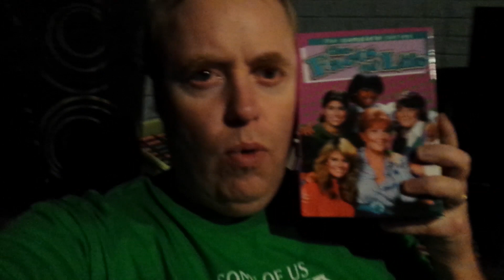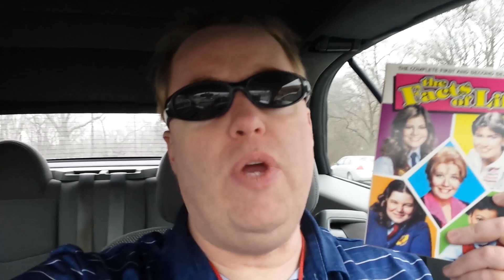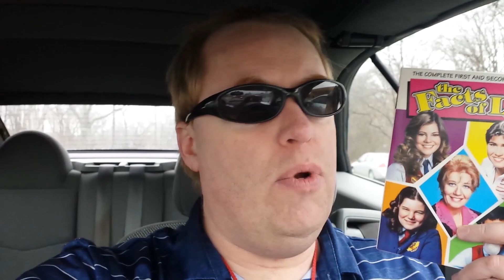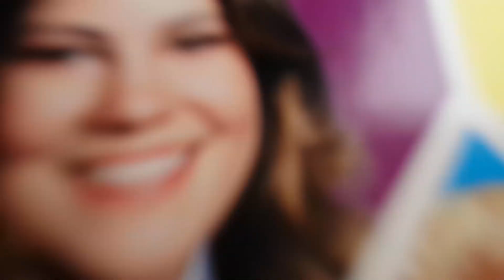THE FACTS OF LIFE Season 1 Review (1979-1980) Schlockmeisters TV #7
THE FACTS OF LIFE Season 1 Review - You take the good. You take the bad...